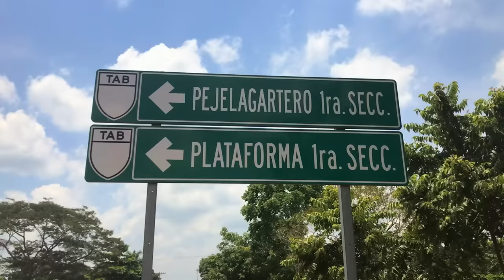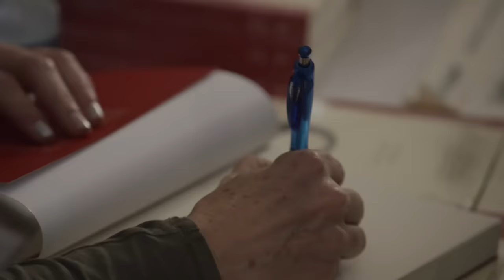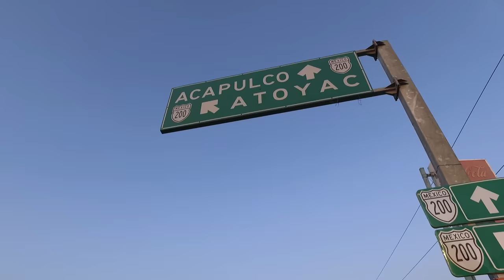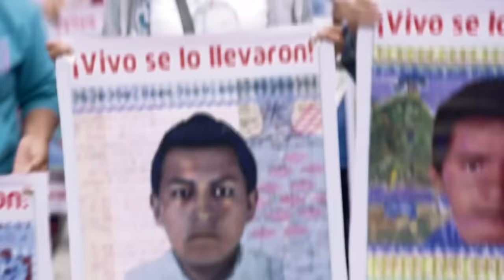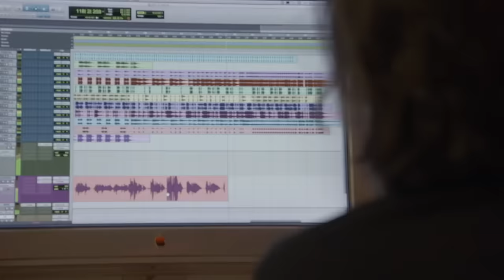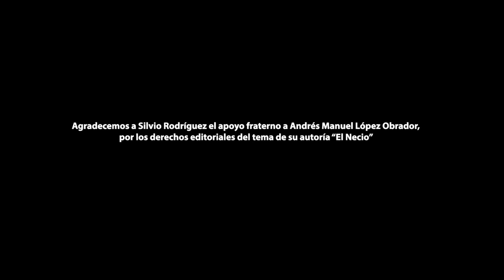Documental 'Esto soy'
Versión completa del documental 'Esto soy' sobre la vida de Andrés Manuel López Obrador, producido por Verónica Velasco y Epigmenio Ibarra.